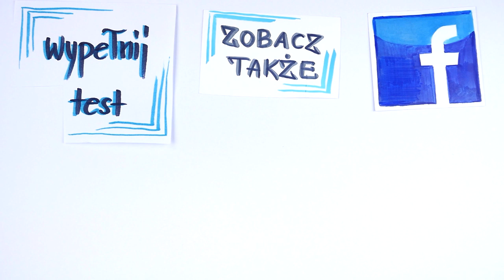Co zrobić, gdy Twój partner nie chce rozwijać związku?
Widzisz, że Twój związek stoi w miejscu, a partner wzbrania się przed kolejnym krokiem?
Brak chęci partnera na zamieszkanie z Tobą czy wzięcie ślubu, wbrew powszechnej opinii, nie jest jego winą. Co zatem TY możesz z tym zrobić? Na pewno zostawianie relacji na pastwę losu nie będzie dobry rozwiązaniem. Warto, żebyś przede wszystkim zrozumiał z czego wynika postawa partnera, a potem podjął pewne działania. Wszystko dokładnie omówiłem w nagraniu. Sprawdź koniecznie

⬇⬇⬇Znajdź mnie ⬇⬇⬇
Strona:

Jeśli partner nie chce rozwijać związku, to zastanawiasz się, czy cię kocha, czy to miłość, czy jemu zależy. Aby stworzyć szczęśliwy, zdrowy związek, musisz poznać zasady dotyczące związku i miłości, by zadbać o swój związek i uratować relacje

Chcesz zrobić krok dalej w swoim związku, czyli zamieszkać razem, wziąć ślub, a może nawet zaplanować dziecko, ale czujesz, że Twój partner ewidentnie się przed tym broni? Na tym wideo powiem Ci o dwóch sposobach, na wyjście z tej sytuacji – jeden jest bardzo łagodny i bezpieczny. Drugi gwałtowny i odrobinę ryzykowny, ale może natychmiast przynieść świetne rezultaty.
Im dłużej jesteś w związku, tym teoretycznie bardziej zżyty powinieneś być ze swoim partnerem i tym więcej kroków powinniście podejmować w kierunku wspólnej przyszłości. Oczywiście nigdzie nie ma sztywno wyznaczonych norm, które mówią, że np. po 2 latach trzeba ze sobą zamieszkać, a po 17stu to już koniecznie brać ślub. Dużo zależy od waszej sytuacji, waszych wartości i planów na przyszłość – dużo także od wieku, bo inaczej rozwijają się związki, kiedy para ma ledwie po 20lat, a inaczej po trzydziestce. Jednak jeśli czujesz, że Twój związek od dłuższego czasu się nie rozwija, mimo że sam bardzo byś tego chciał i nie widać perspektyw na to, żebyście wkrótce poszli na przód, to zdecydowanie warto będzie coś z tym zrobić.
Na początek pomocne jest spojrzenie na to co się dzieje z perspektywy Twojego partnera. Jeśli on nie chce iść dalej, to najprawdopodobniej nie jest wystarczająco zaangażowany emocjonalnie w Wasz związek – i to nie jego wina. Gdyby tylko mógł to na pewno z przyjemnością zakochałby się w Tobie – czerpałby dużo większą radość z waszych spotkań i z przyjemnością rozwijał waszą relacje – problem w tym, że nie może, bo ma bardzo ograniczoną władzę nad tym co czuje. A skoro nie czuje nic od dłuższego czasu to może być tym zwyczajnie zmęczony i sfrustrowany.
W taką pułapkę wpada wiele osób, które są ze sobą od dłuższego czasu bardziej z przyzwyczajenia niż z poczucia szczęścia. Relacja jeszcze się nie rozpadła, bo w końcu nie ma jakiejś katastrofy, nie ma tak dużo kłótni i nie ma też perspektyw ani czasu na poznanie kogoś innego.  Więc związek trwa. Ale dobrze też nie jest i na myśl o tym, że to właśnie z tą osobą trzeba spędzić resztę życia, od razu na usta ciśnie się twarde i zdecydowane: „Chyba raczej jeszcze nie teraz”.
Mówię to trochę śmiechem żartem, ale na dłuższą metę sytuacja może być bardzo poważna, bo związek, który się nie rozwija, prędzej czy później się rozpada. Bardzo łatwo w takiej sytuacji jest zacząć pokazywać swoje wymagania do partnera. „No bo jesteśmy już tyle lat razem, wszyscy dookoła się hajtają i mają dzieci, a my nawet zaręczeni nie jesteśmy. Ty mnie nie kochasz!” Jeśli próbowałeś takiego podejścia, to pewnie już wiesz, że nie tylko nie działa, ale wręcz pogarsza sytuacje.